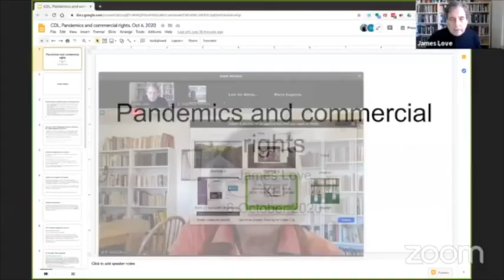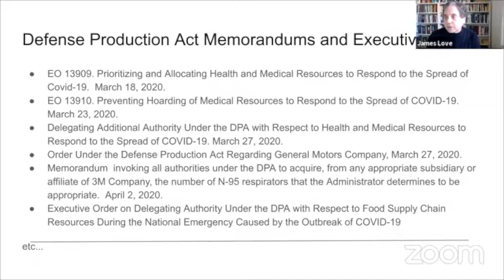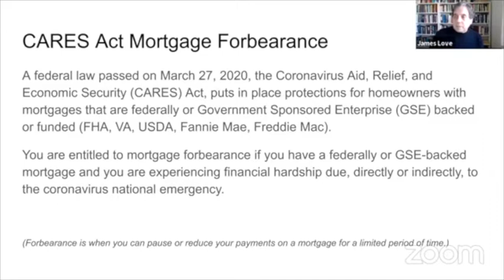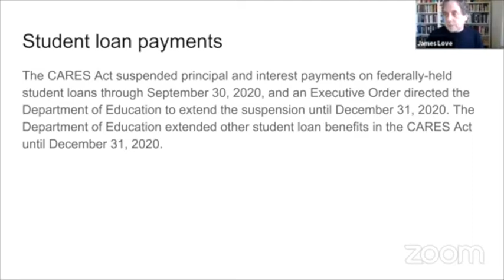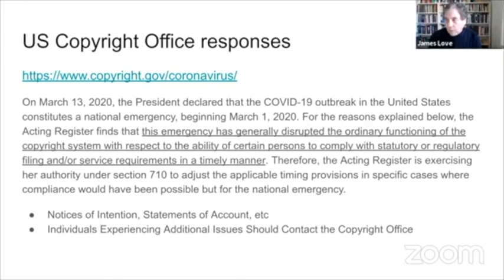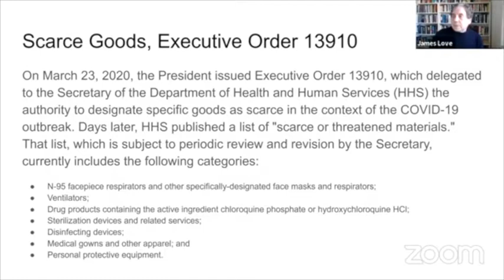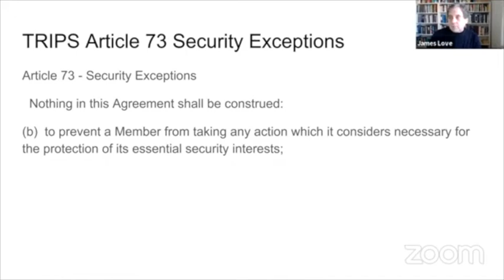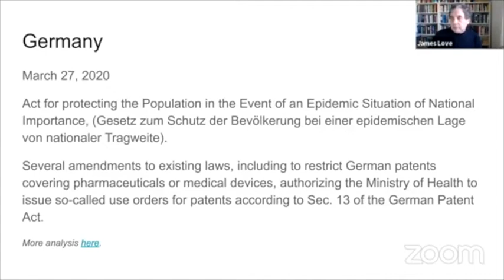KEI panel at the Global Congress on Controlled Digital Lending (CDL) in a Pandemic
KEI organized a panel about controlled digital lending (CDL) in a pandemic at the Global Congress on Intellectual Property and the Public Interest held virtually during October 2020. This is a video of the panel.